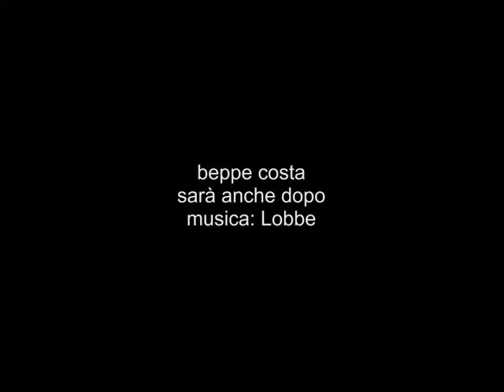Beppe Costa testo e voce: sarà anche dopo